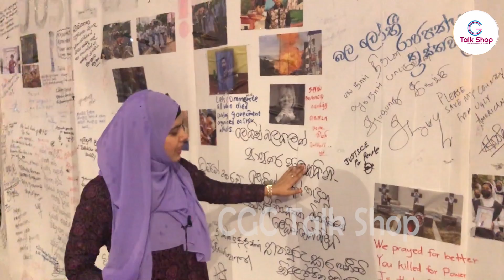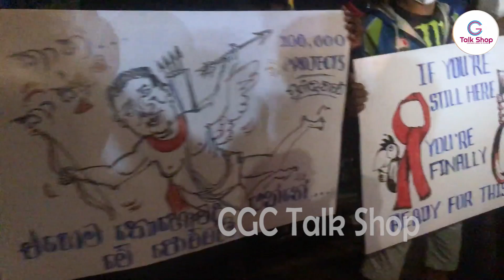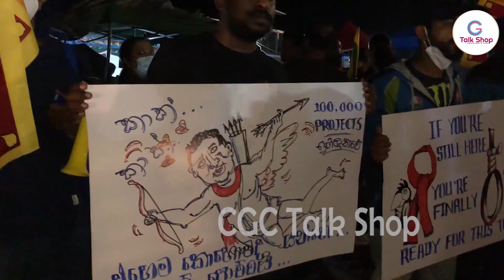நாங்கள் தான் கோட்டாவை ஆட்சிக்கு கொண்டுவந்தோம் ஆனால்…! Day -15